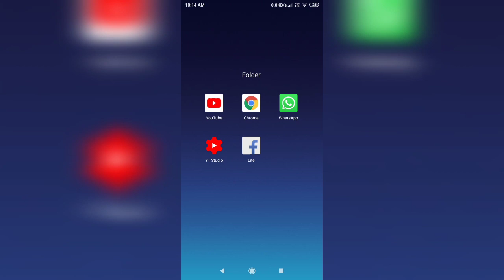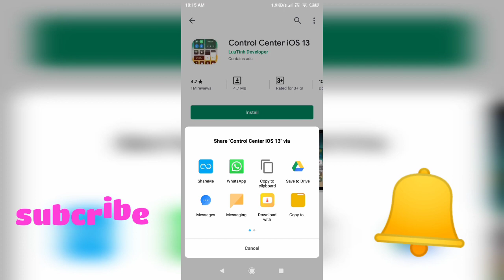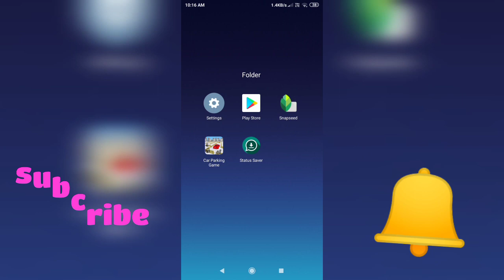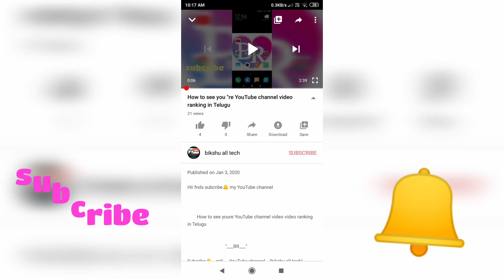How to add app link in YouTube video description in Telugu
how to add app line in YouTube video description in Telugu

How to add links in youtube video description in telugu//how to add link in youtube description:"

How to add youtube link to instagram in telugu / how to add youtube channel link to instargam.